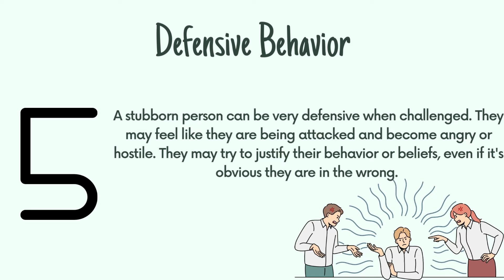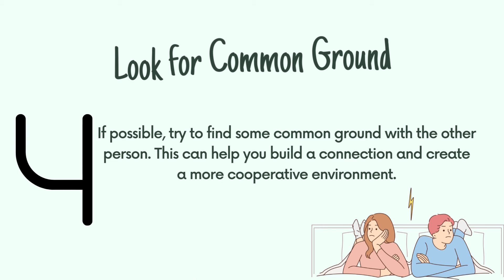How to identify a stubborn person? | Solh Wellness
Stubbornness is a personality trait that is often considered both beneficial and detrimental. Being stubborn & sticking to your beliefs helps you to stay committed even when things don't go well however, it also shuts your ear to the outer world, leading to inflexibility & unable to adapt to changes.

Whether you consider yourself stubborn or dealing with a stubborn person in your life, this video will provide you with valuable insights and practical advice.

00:00 Introduction
00:10 Traits of a Stubborn Person
00:15 The most common signs of stubbornness
00:45 How to deal with Stubbornness
01:15 Conclusion
01:20 Join Us
01:25 Contact Us
01:30 The End